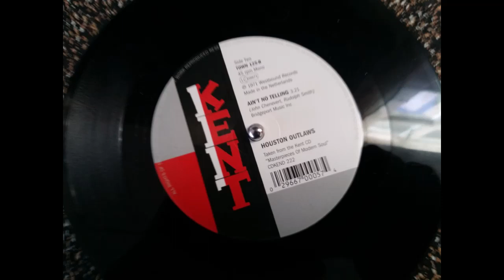Houston Outlaws ~ Ain't No Telling (Nor)